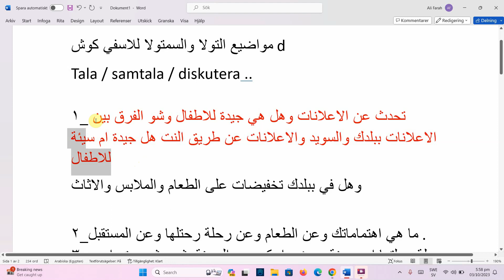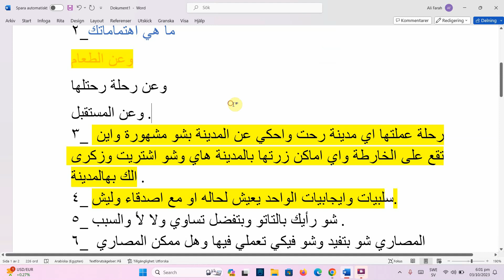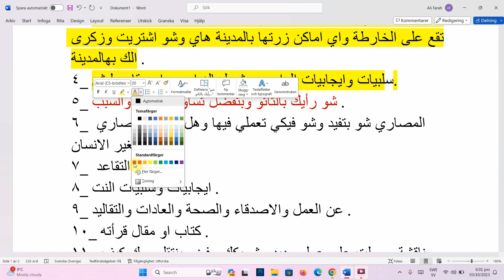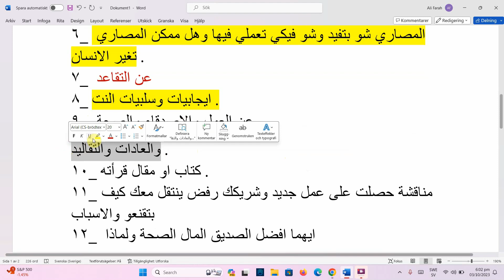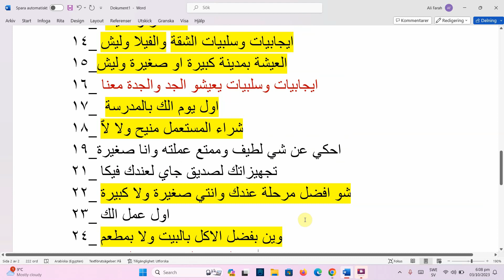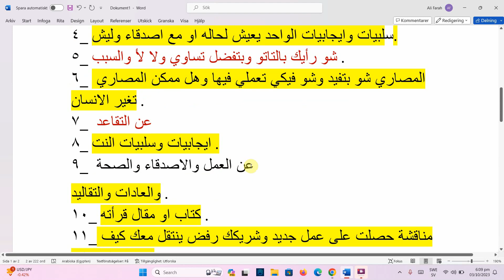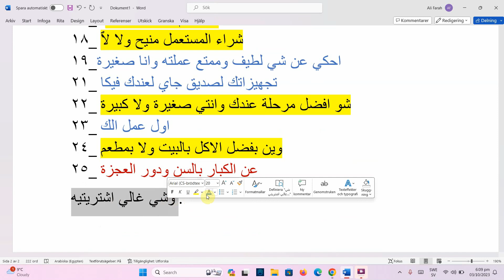TALA OCH SAMTALA Nationella prov Sfi - مواضيع امتحان الحكي المهمة في الاسفي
nationella prov prata kurs C
slut prov kurs D sfi
Att berätta svenska
tal del sfi 2022
Nationella prov prata
prata Nationella prov
tala och samtala Nationella prov
مواضيع التولا والسمتولا للاسفي كوش d
Tala / samtala / diskutera ..

١_تحدث عن الاعلانات وهل هي جيدة للاطفال وشو الفرق بين الاعلانات ببلدك والسويد والاعلانات عن طريق النت هل جيدة ام سيئة للاطفال
٢_ما هي اهتماماتك
وعن الطعام
وعن رحلة رحتلها
وعن المستقبل .
٣_ رحلة عملتها اي مدينة رحت واحكي عن المدينة بشو مشهورة واين تقع على الخارطة واي اماكن زرتها بالمدينة هاي وشو اشتريت وزكرى الك بهالمدينة .
٤_ سلبيات وايجابيات الواحد يعيش لحاله او مع اصدقاء وليش.
٥_ شو رأيك بالتاتو وبتفضل تساوي ولا لأ والسبب .
٦_ المصاري شو بتفيد وشو فيكي تعملي فيها وهل ممكن المصاري تغير الانسان .
٧_ عن التقاعد
٨_ ايجابيات وسلبيات النت .
٩_ عن العمل والاصدقاء والصحة
والعادات والتقاليد .
١٠_ كتاب او مقال قرأته .
١١_مناقشة حصلت على عمل جديد وشريكك رفض ينتقل معك كيف بتقنعو والاسباب
١٢_ ايهما افضل الصديق المال الصحة ولماذا
١٣_ الادخار واهميته
١٤_ ايجابيات وسلبيات الشقة والفيلا وليش
١٥_العيشة بمدينة كبيرة او صغيرة وليش
١٦_ايجابيات وسلبيات يعيشو الجد والجدة معنا
١٧_ اول يوم الك بالمدرسة
١٨_ شراء المستعمل منيح ولا لٱ
١٩_احكي عن شي لطيف وممتع عملته وانا صغيرة
٢١_ تجهيزاتك لصديق جاي لعندك فيكا
٢٢_ شو افضل مرحلة عندك وانتي صغيرة ولا كبيرة
٢٣_ اول عمل الك
٢٤_ وين بفضل الاكل بالبيت ولا بمطعم
٢٥_ عن الكبار بالسن ودور العجزة
وشي غالي اشتريتيه .

امتحان الشفهي
امتحان الحكي
التالا كورش d
فحص تالا كورس c
تحضير قبل الامتحان
اسئلة متوقعة اسفي 2022
كيف احضر قبل امتحان السويدي
امتحانات اسفي السويد